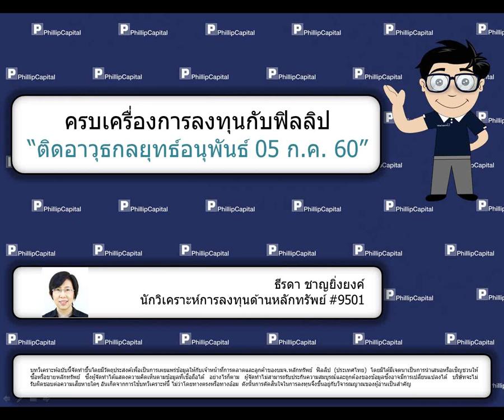ติดอาวุธกลยุทธ์อนุพันธ์ (5 กรกฎาคม 2560):